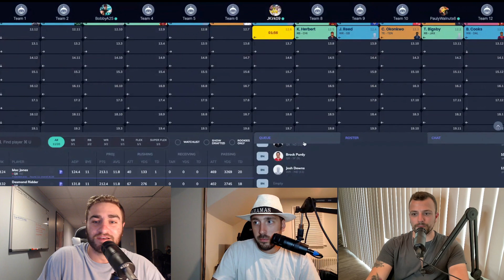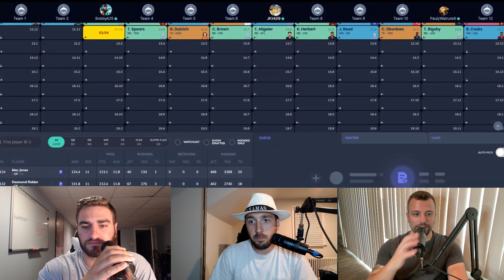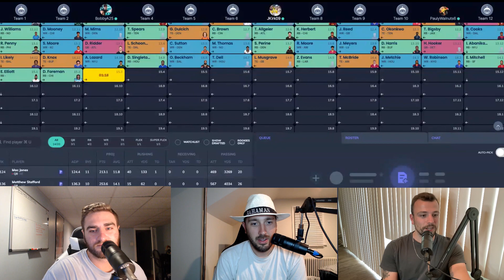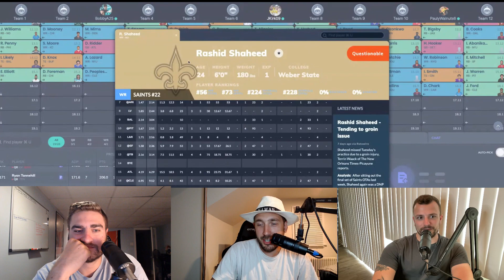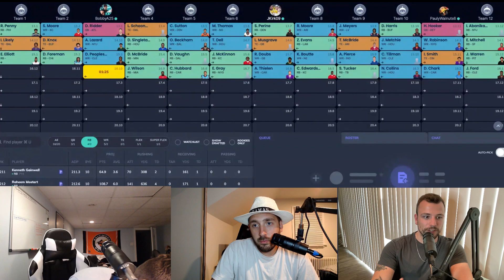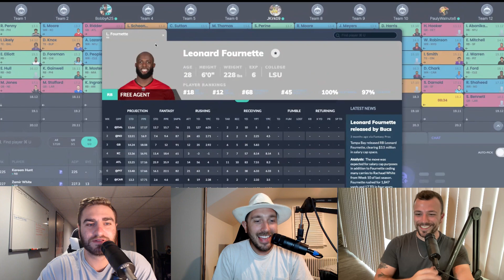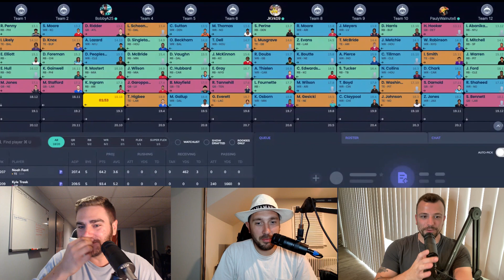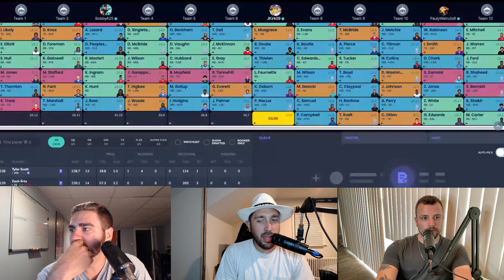MUST DRAFT BENCH DEPTH | Dynasty Start Up Mock Draft | Veteran Playmakers Galore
Bob, Jon, and Paul take you through an in depth look of some must grab bench talent for your Dynasty Start Up draft.  There are a lot of playable, veteran talent in these rounds that can serve as start now or depth for your Dynasty squad.

Youtube - The Eye Test: A Fantasy Football Podcast (@theeyetestpod)